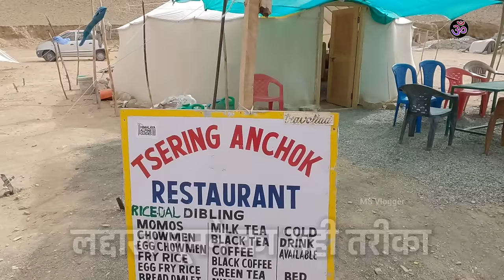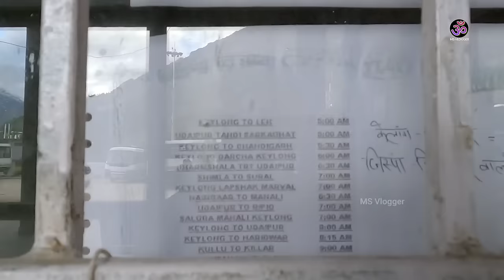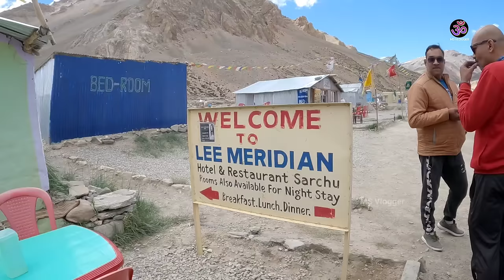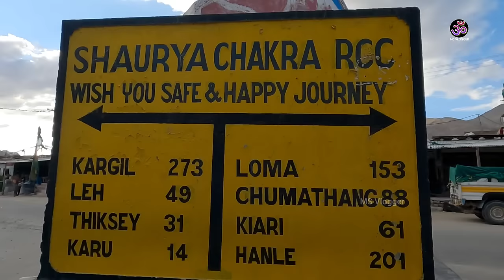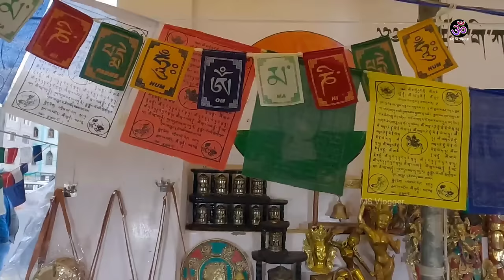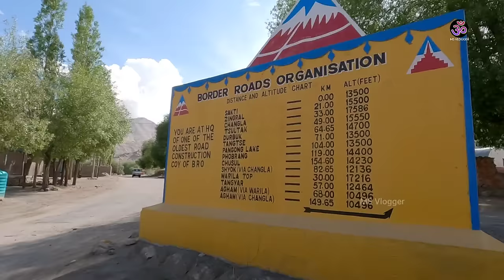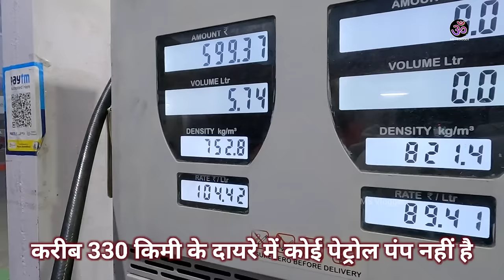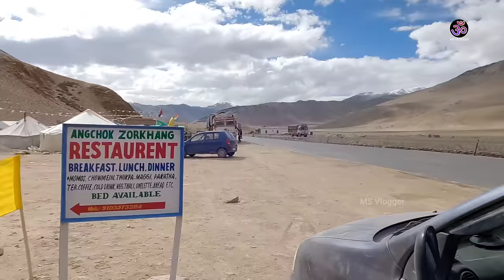Leh Ladakh घूमने जाएं 2023 | लद्दाख घूमने का सबसे आसान और सस्ता तरीका | MS Vlogger 2023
MS Vlogger Tourism:

(Most Affordable Tour Packages)
🎈Shimla Tour
🎈Manali Tour
🎈Shimla-Manali Tour

Ladakh Tour by msvlogger,
Magnetic hill,
Sangam ladakh,
Gurudwara Prather Sahib leh ladakh 2023,
leh ladakh bike trip cost 2023,
pangong lake,
galwan valley,
galwan river,
galwan vivad,
jojila park,
zojila pass road,
galwankbalwan,
where galwan valley located,
jojila pahad,
India vs china,
Ladakh china ,
जोजिला पास,
Leh Ladakh tour by ms vlogger,
Leh Ladakh bike tour tips by ms vlogger,
Ladakh bike tour by ms vlogger,
Ladakh tour tips by ms vlogger,
Ladakh ms vlogger,
zojila pass bike trip,
Leh Ladakh Tour from manali,
Ladakh Tour from Delhi,
Ladakh Tour By MS Vlogger,
Leh Ladakh MSVlogger,
Ladakh travel guide,
Ladakh Tour By bus,
Delhi To leh bus timing,
Delhi To leh bus fare,
Manali to Ladakh bus timing,
Manali To ladakh bus fare,
Ladakh bus hrtc,
Ladakh tourism permit,

Thanks